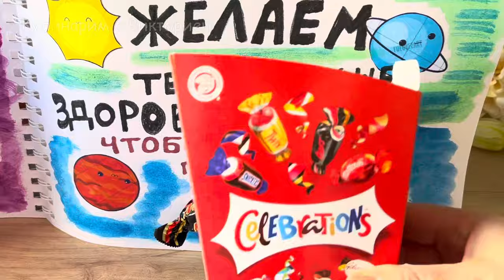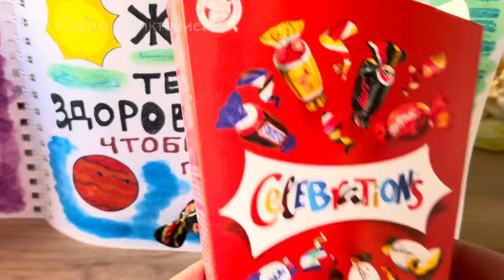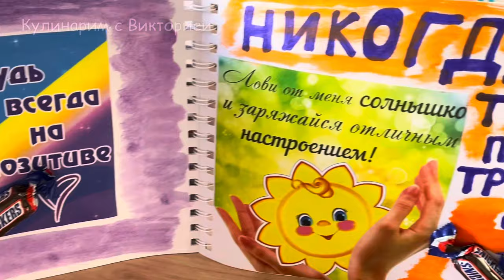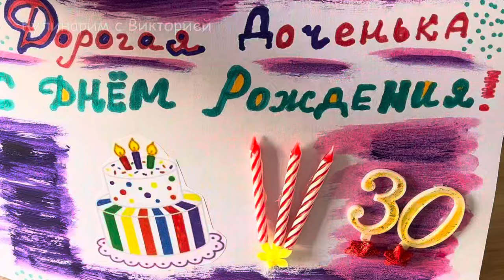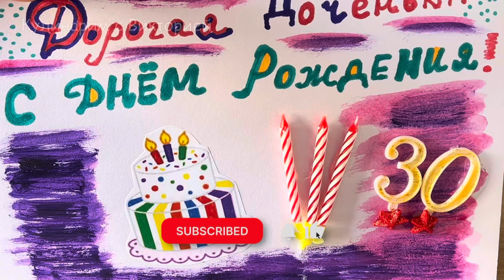Сладкая открытка для дочери ! Подарок своими руками на день рождения , 8 марта или день влюбленных !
Сегодня предлагаю идею сладкого подарка на День рождения - Сладкая открытка для дочери ! Такой Подарок своими руками подойдет : на день рождение , на 8 марта , День влюбленных или любой другой праздник, как для детей , так и для взрослых  !